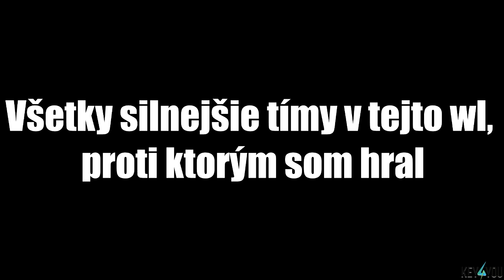EA OPRAVTE TÚTO HRU!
V tomto videu vám poviem niečo o tom ako by mal fungovať matchmaking vo FUT Champions a ako momentálne nefunguje a je to tým pádom nefér... Dáme 150 likes? :)
►SKYPE: bilvederm1
►Osobný FACEBOOK: Matej Ondrej Ocsovay
►Moje PSN: fuzzy88isBest
▬▬▬▬▬▬▬▬▬▬▬INFO▬▬▬▬▬▬▬▬▬▬▬▬▬▬▬
►Mikrofón: Behringer C-1U
►Hry na PC natáčam pomocou programu: Fraps
►Hry na PS4 natáčam pomocou: PS Share
►Editujem v programe: Sony Vegas Pro 13.0
►Vlogy natáčam pomocou kamery: Sony Handycam HDR-TG3E
Ak mi chcete poslať nejaký dopis prípadne balík kontaktujte ma na SKYPE (meno: bilvederm1) alebo na FANPAGE a ja vám pošlem adresu. :)